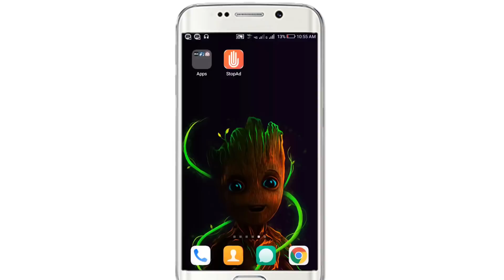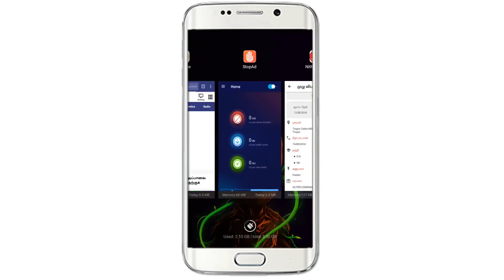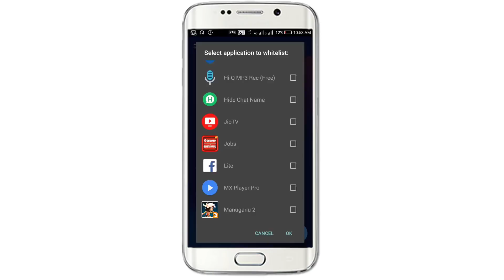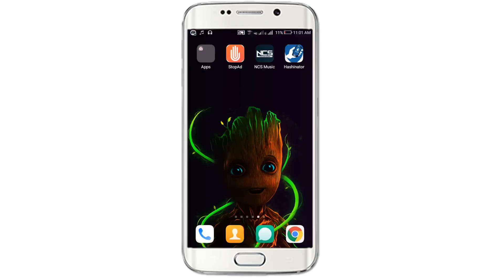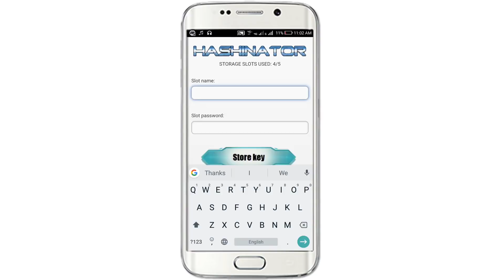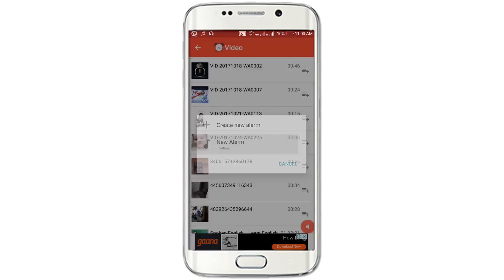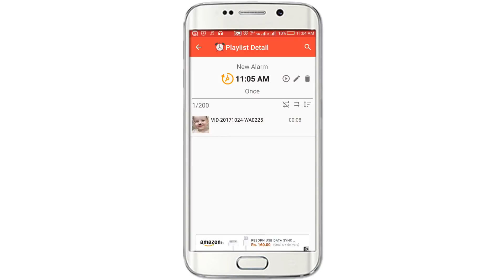4 சிறந்த APPS | Top 4 Best Apps for Android - Tech Tips Tamil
4 சிறந்த APPS | Top 4 Best Apps for Android - Tech Tips Tamil | Best apps for android in tamil | top android applications in 2018.

Download (Support - Skip Ads)

Download (Direct Links)